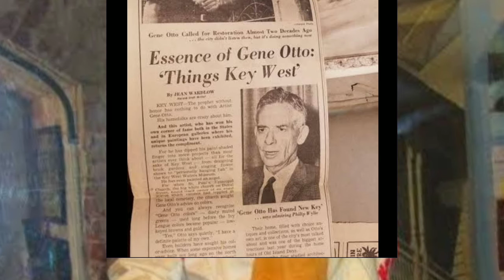The story of Robert the doll